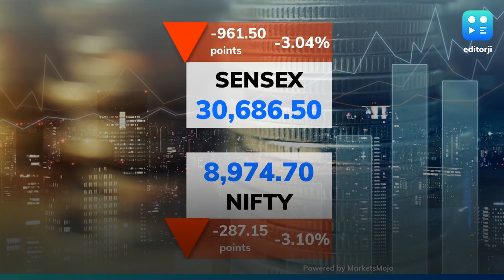Markets slip on oil; Sensex, Nifty down over 3%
Indian equity markets fell sharply in early trade on Tuesday as global markets took a hit from the historic fall in US WTI prices to negative territory. At 9:30 am, the Sensex was 961 points down at 30,686, Similarly, the Nifty plunged 3.1% to trade below 9,000-mark. IndusInd Bank, Hindalco, Axis Bank, Maruti and Tata Motors were the biggest losers. Nifty Metal was down the most among sectoral indices, falling over 6%. Nifty Bank and Auto were also down close to 5%.